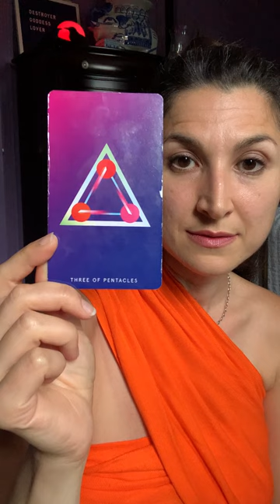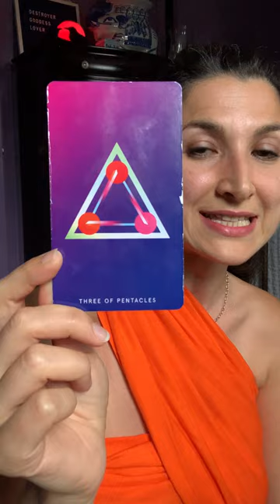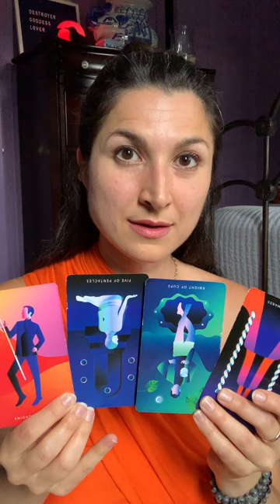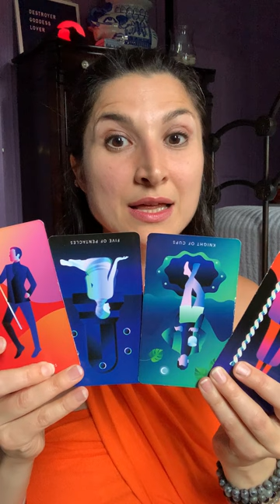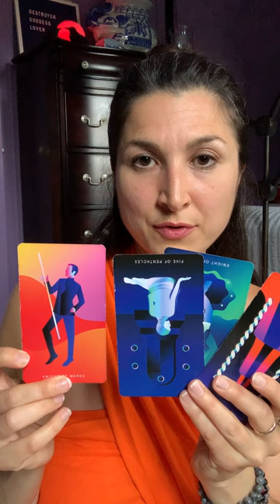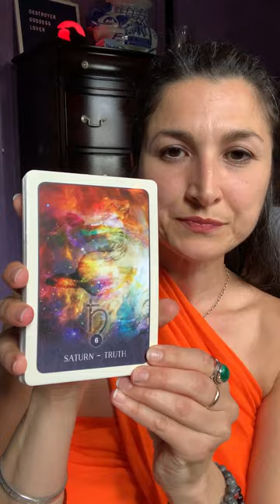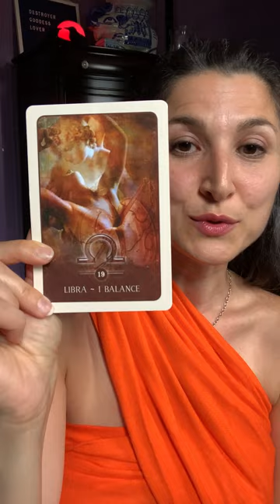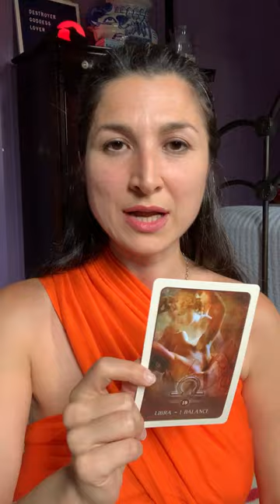Anger "Management": A Spiritual Perspective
Anger can be a beautiful thing. Why "manage" it when we can transmute it?

Recorded June 29, 2021 and posted on Instagram; now here on YouTube.

A friendly reminder, as always: You consent of your own free will to engage in this video and thereafter, are fully responsible for any decisions you make or actions you take in your life. What you choose to do with the information you gain from this video is entirely up to you. That is the beauty of Divine Free Will.